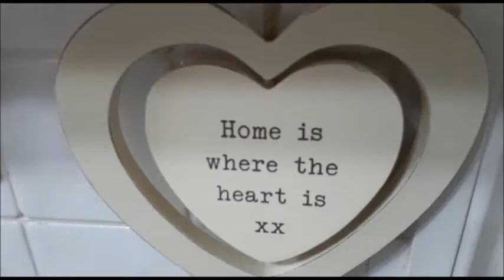Pancakes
Happy pancake day ! enjoy the delicious pancake with fruits, chocolate sauce and whipped cream.